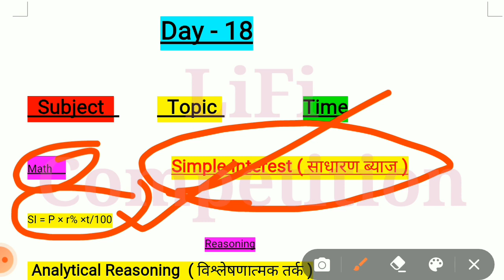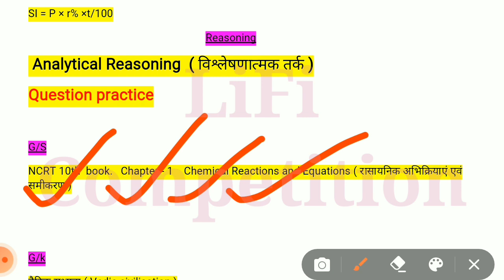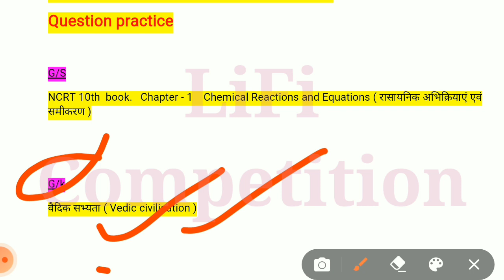Group d day by day study schedule/RRB group d 60 days best strategy/group d ki taiyari kaise Karen/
How to study for group D
Group D exam Van conduct